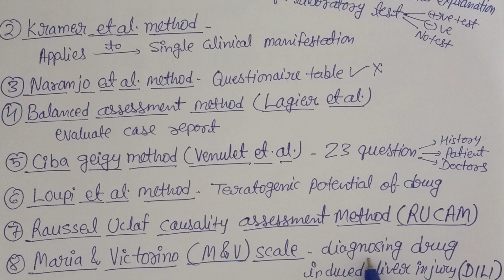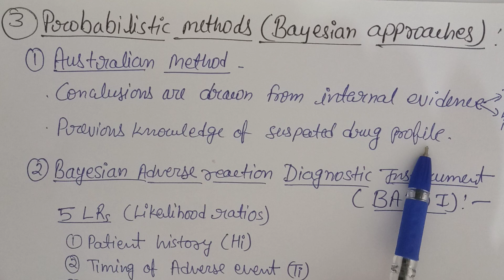Methods of causality assessment|Pharmacovigilance|Unit 1|Sem 8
Methods of causality assessment: It is the assessment of relationship between a drug treatment and the occurrence of an adverse events.

Topic discussed:
1. Methods of causality assessment
2. Expert judgement or global introspection
3. Algorithms
4. Probabilistic methods (Bayesian approach)